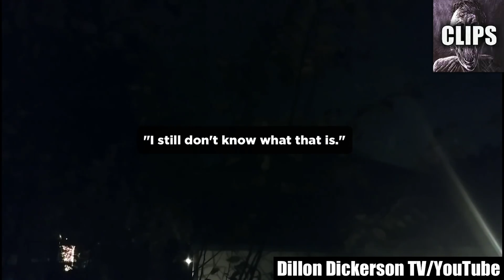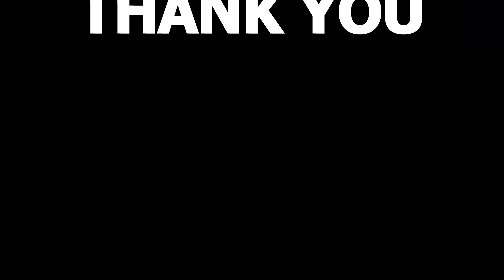The not so polite Reality of Scary Videos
Today on Chills Clips: The not so polite Reality of Scary Videos. You might know me as the Top15s narrator, the Chills YouTuber, Dylan or just the guy with a monotone voice. My top creepy countdown videos always give an in-depth analysis of scary internet videos that are strange, bizarre, mysterious, and sometimes unexplainable in hopes of determining if said scary videos are real or fake.